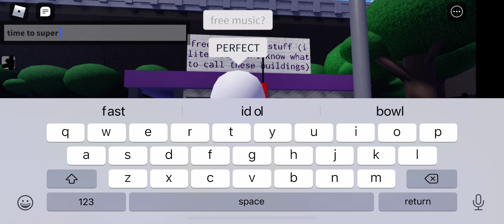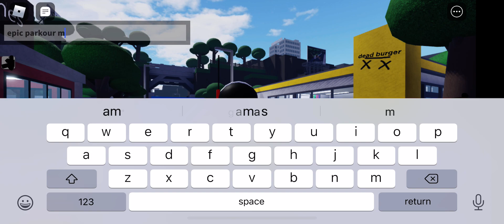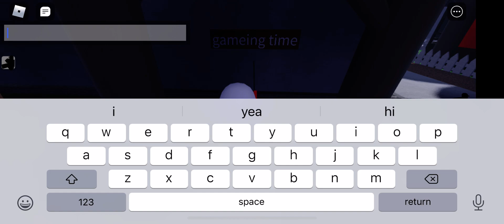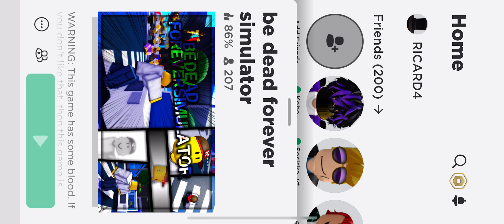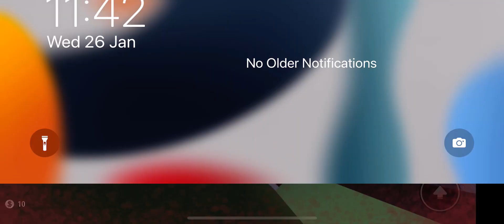The Death (pt. 2)